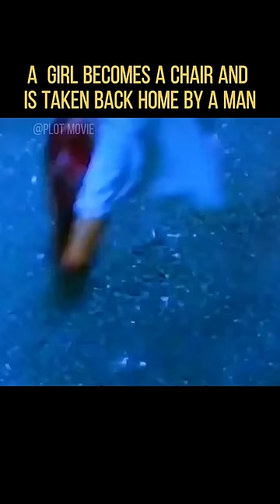A Girl Becomes A Chair And Is Taken Back Home By A Man